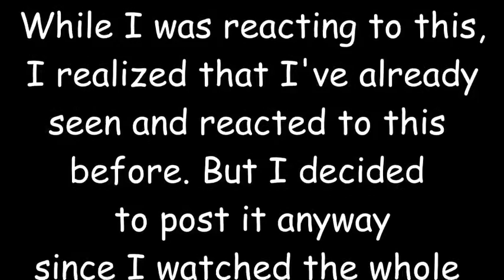BTS - 'Ma City' Live Reaction